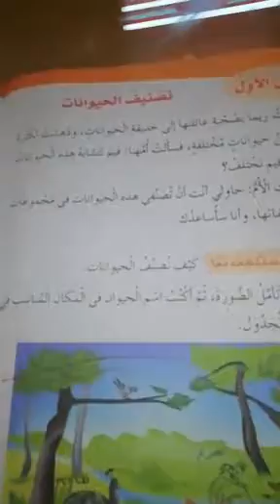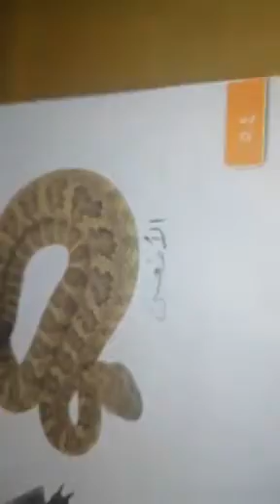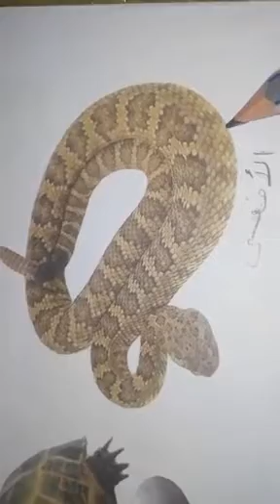الصف الثالث ا مادة العلوم